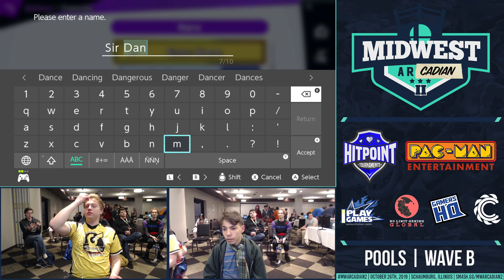Midwest Arcadian II Pools - FS | exJORDANary (Ken) vs Slowjoe (Fox)